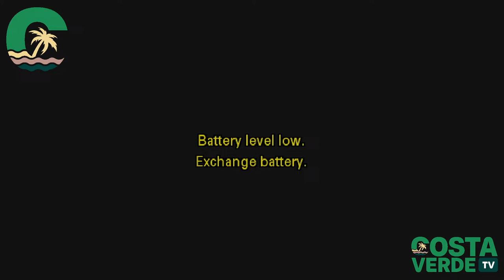Filipe Oliveira e Neto Majella - Costa Verde TV Esporte 005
O Costa Verde Esporte desta semana será com os Atletas Filipe Oliveira e Neto Majella.

Filipe Oliveira:
Atleta competidor de Jiu Jitsu desde 2013 - Atualmente Faixa Roxa/Monitor
-Federado pela CBJJ (Confederaçção Brasileira de Jiu Jitsu) e pela IBJJF -(International Brazilian Jiu Jitsu Federation).
Iniciou na modalidade aos 8 anos de idade. No decorrer de sua trajetória participou de 121 campeonatos, conquistando 113 medalhas (97 de ouro 10
de prata e 6 de bronze). Apenas em 8 campeonatos não subiu no pódio.

Neto Majella:
Tem 22 anos, Triatleta offroad ou Atleta de Cross Triathlon (como preferir), estudante de História na UFRRJ e Morador de da Cidade de Itaguaí desde seu nascimento.